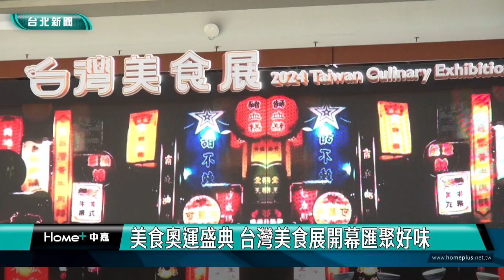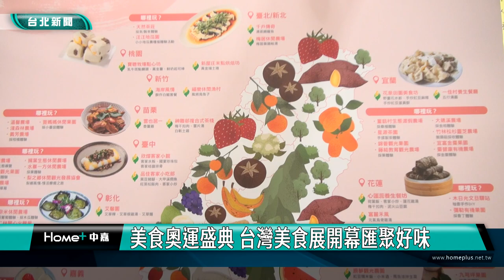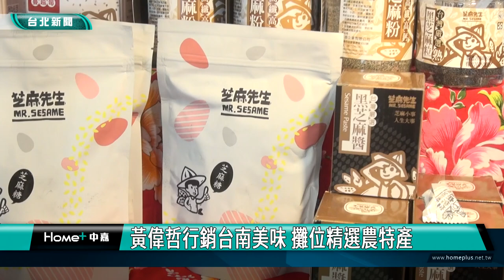黃偉哲|賴清德|美食展|美食奧運盛典 台灣美食展開幕匯聚好味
美食奧運盛典 台灣美食展開幕匯聚好味
黃偉哲行銷台南美味 攤位精選農特產
一站嘗美食 豐富內容揭密寶島美食文化

福爾摩沙馬戲團以音樂與肢體展現台灣獨特乾杯文化的精采表演，為台灣美食展揭開序幕，賴清德總統與貴賓透過曬麵線啟動「揀選好滋味」儀式，邀請大眾一起來尋找在地好味。

台南市長黃偉哲也率領台南在地店家北上行銷台南美食，大口吃著芝麻醬、麥芽餅，邀請大家來逛台南館，知名美食、伴手禮、文創周邊都找得到。

台灣美食展即日起到8月5號在台北世貿一館展出，四大展區「金牌特物」、「探索台味」、「異國美食」和「藝鳴驚人」匯聚台灣新鮮食材、美味料理、金牌廚師、冠軍伴手禮，豐富精彩內容邀請大家一站嘗美食、聽講座、看表演、玩體驗、買好康。